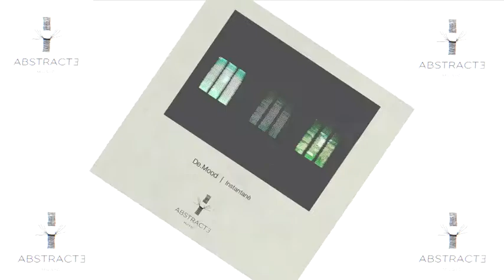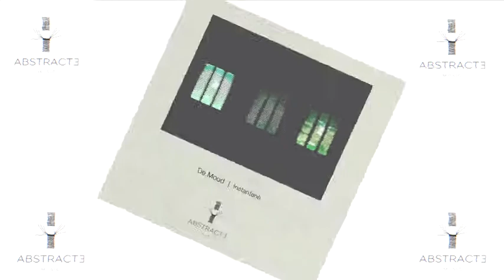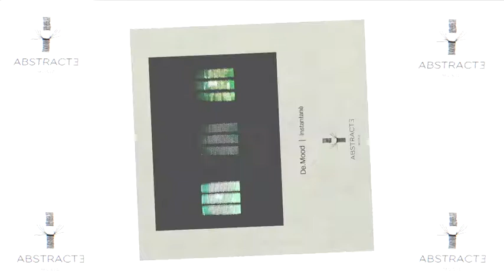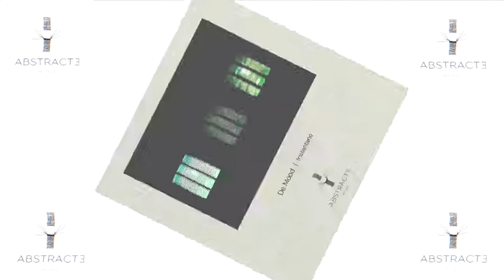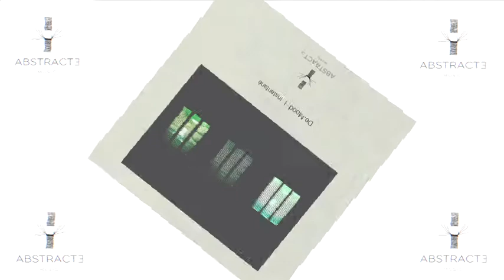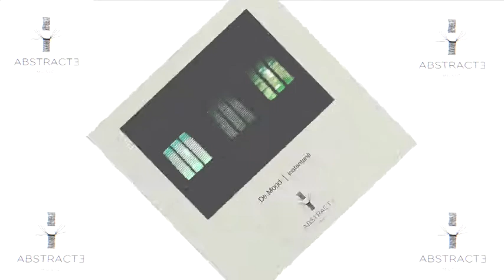De.Mood - Save Your Soul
De.Mood - Instantanè EP

De.Mood presents its new refined EP for Abstracte Music: it reconfirms its style by underlining deep and sometimes icy atmospheres, in a perfect symbiosis of dub echoes and hypnotic grooves for excellent sound journeys.

LABEL Abstracte Music
CATALOG AM009